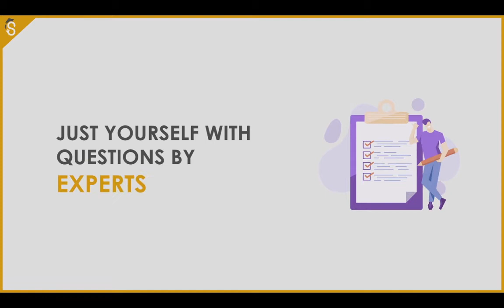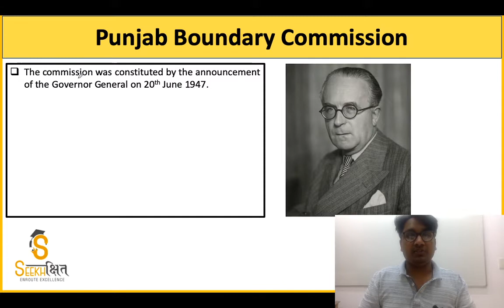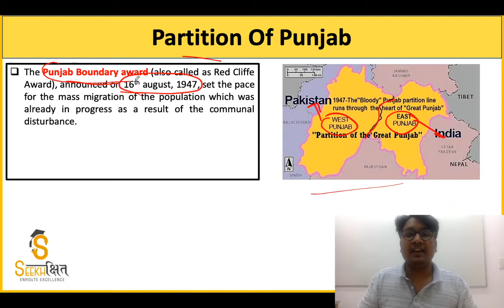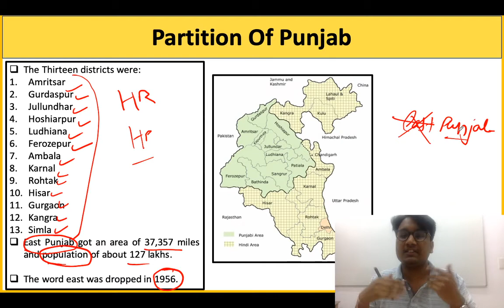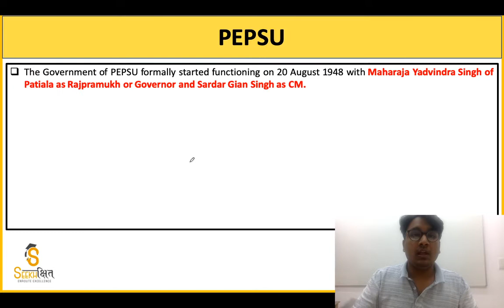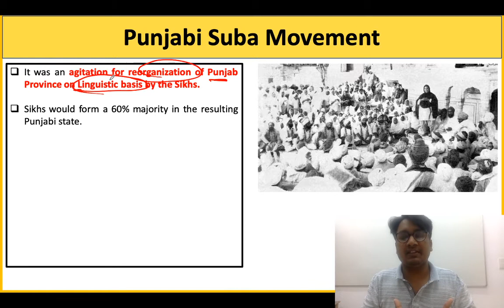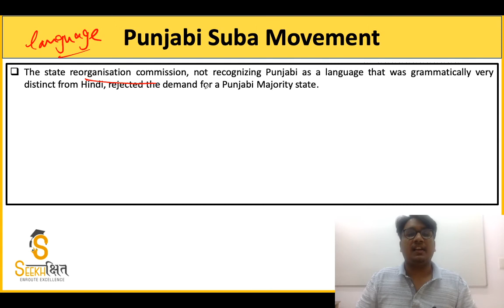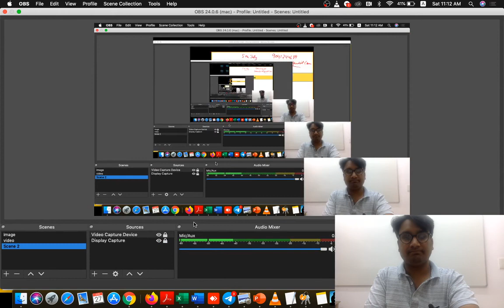Lecture 4 I Punjab GK Series for PCS 2020 I Partition of Punjab & PEPSU, Punjabi Suba Movement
Lecture 4- It will be covering some important facts about the Partition of Punjab, PEPSU and Punjabi Suba Movement